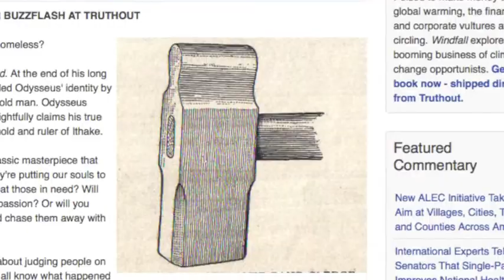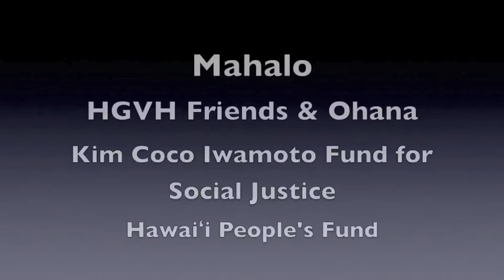3/11/3014 Hallway interview with Derek Warren and Rep Tom Brower, profound vs absurd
Why do I roam the hallways of the Legislature livestreaming video? You never know what you will capture. In the hallway outside today's hearing on HB1889 Homeless Bill of Rights I interviewed activist Derek Warren and Representative Tom "Sledgehammer" Brower. Brower was in the news for taking shopping carts away from homeless people and sledgehammering them to bits.

The contrast in what they say and how they say it is most telling. IMHO.